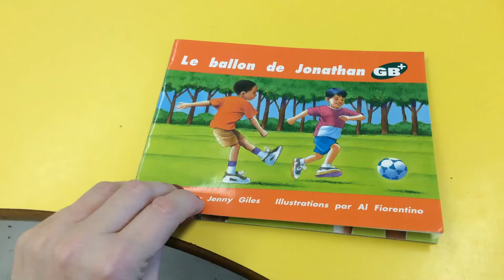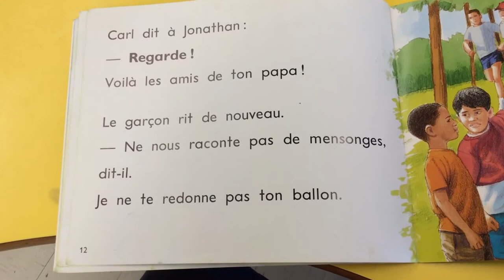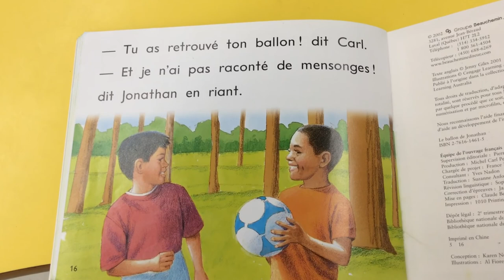Le ballon de Jonathan